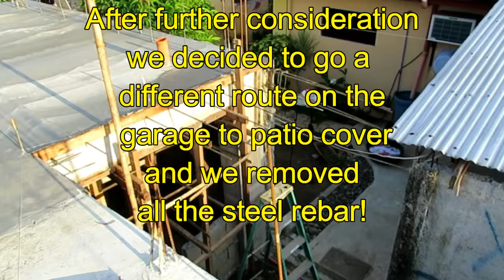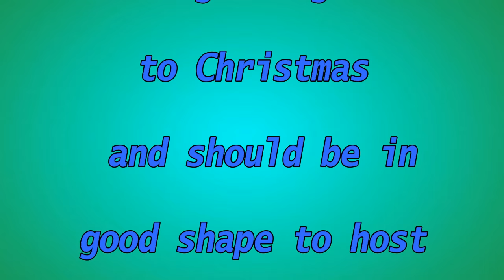Building in the Philippines - Expanding Paradise, Part IV | Ep 85